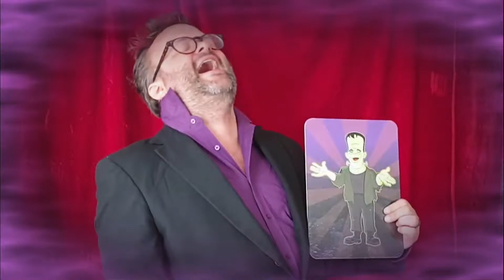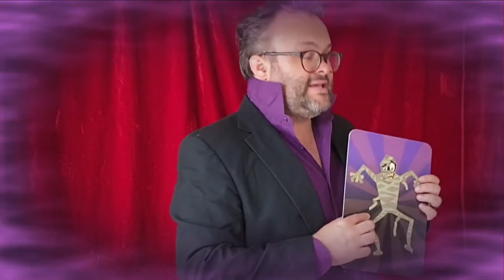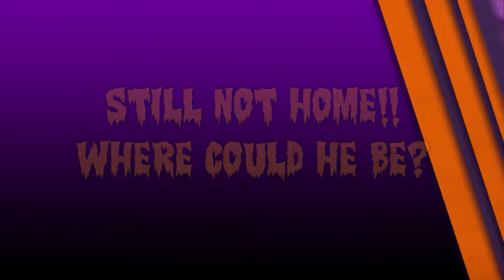Halloween Rampage by Razamatazz Magic